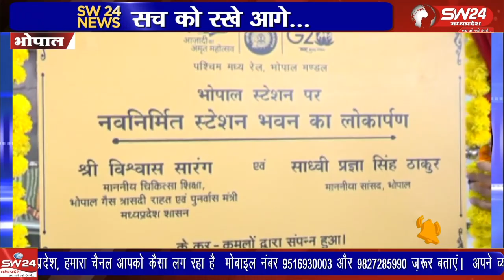भोपाल के मुख्य रेलवे स्टेशन पर 20 करोड़ की लागत से बनी नवनिर्मित वर्ल्ड क्लास बिल्डिंग की सौगात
राजधानी भोपाल के मुख्य रेलवे स्टेशन पर 20 करोड़ की लागत से बनी नवनिर्मित वर्ल्ड क्लास बिल्डिंग की सौगात आज से भोपाल वासियों को मिलना शुरू हो गई है